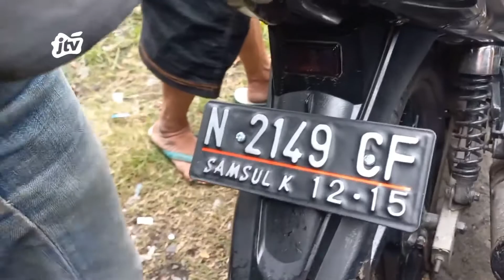7 14FEB23 KEPERGOK CURI BH DAN CD SEORANG PRIA BABAK BELUR DIMASSA